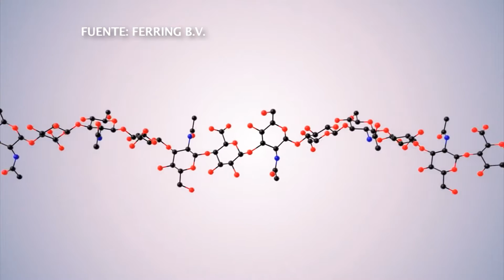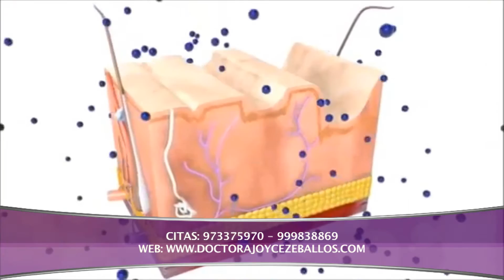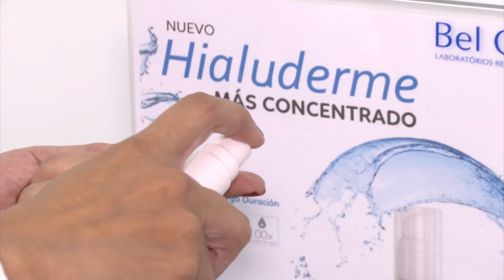HIALUDERME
Cuando el verano se despide, deja en la piel todas las marcas del intenso sol. Lo que se traduce en arrugas, resequedad y marcas. Hoy ya existe un novedoso sérum que ayuda a conservar la vida de la piel. Conozcamos sus propiedades y la importancia del ácido hialurónico